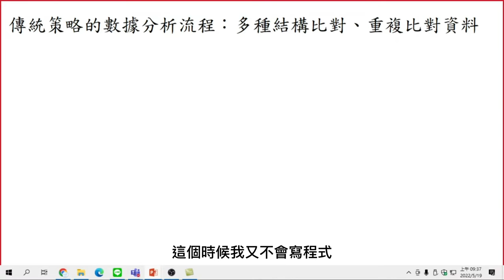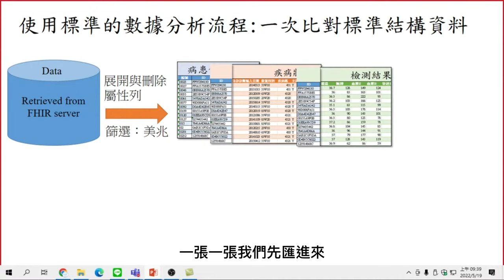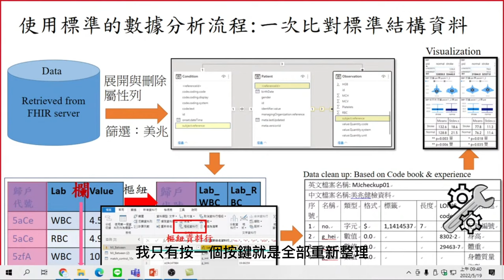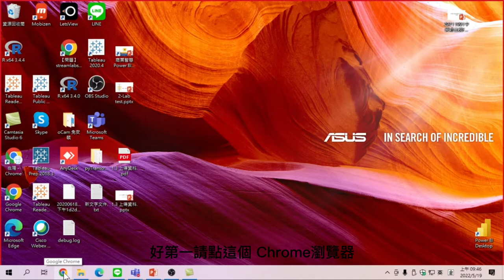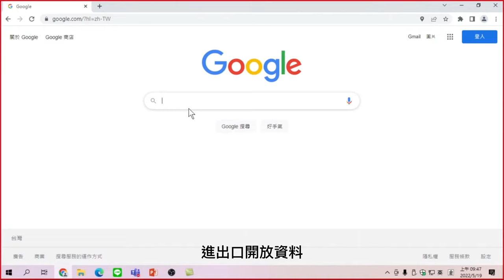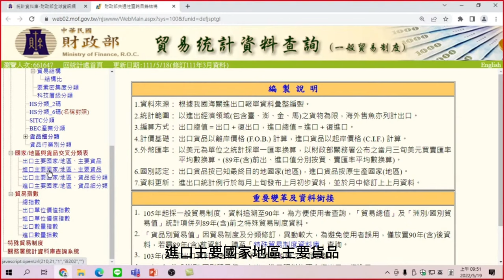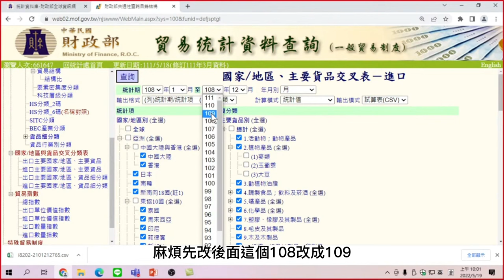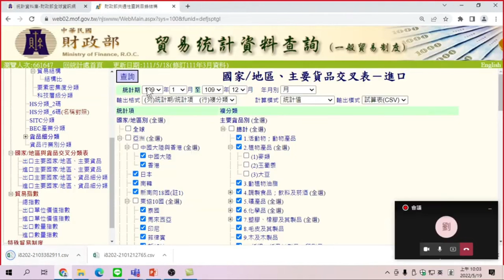如何建立標準化資料整理(AI ready data)，1次比對、重新整理(F5)應用新資料，效率大符提升2.如何下載財政部進出口開放資料_Excel 使用技巧(必學的新觀念)1.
Excel 使用技巧-01.標準化資料處理方法，一次比對、重新整理應用新資料，效率大符提升。02.如何下載108年財政部主要國家地區、主要貨品進口開放資料?
Excel 使用技巧-開放資料下載、資料清理、合併檔案

00:00 標準化資料的做法
00:10 資料處理流程
01:13 講師介紹
01:38 傳統資料處理方法
02:10 多次重複比對資料、浪費時間
03:12 標準化資料處理方法
03:33 一次比對、重新整理應用新資料，效率大符提升
04:48 什麼是開放資料?
07:35 財政部進口開放資料
09:26 如何下載108年財政部主要國家地區、主要貨品進口開放資料?